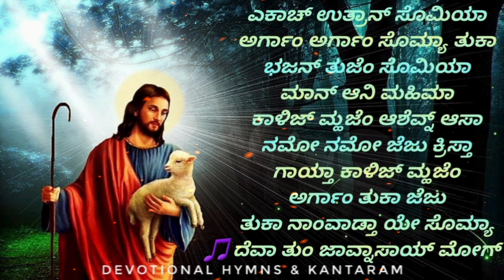NON-STOP Konkani Devotional Hymns - ಕೊಂಕ್ಣಿ ಭಕ್ತಿಕ್ ಗಿತಾಂ | Devotional Hymns & Kantaram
ಕೊಂಕ್ಣಿ ಭಕ್ತಿಕ್ ಗಿತಾಂ - Konkani Devotional Hymns

𝐓𝐢𝐦𝐞𝐬𝐭𝐚𝐦𝐩𝐬⏲:
0:00​- ಎಕಾಚ್ ಉತ್ರಾನ್ ಸೊಮಿಯಾ
4:21- ಅರ್ಗಾಂ ಅರ್ಗಾಂ ಸೊಮ್ಯಾ ತುಕಾ
9:12- ಭಜನ್ ತುಜೆಂ ಸೊಮಿಯಾ
14:25- ಮಾನ್ ಆನಿ ಮಹಿಮಾ
20:08- ಕಾಳಿಜ್ ಮ್ಹಜೆಂ ಆಶೆವ್ನ್ ಆಸಾ
25:15- ನಮೋ ನಮೋ ಜೆಜು ಕ್ರಿಸ್ತಾ
30:57- ಗಾಯ್ತಾ ಕಾಳಿಜ್ ಮ್ಹಜೆಂ
37:18- ಅರ್ಗಾಂ ತುಕಾ ಜೆಜು
42:18- ತುಕಾ ನಾಂವಾಡ್ತಾ ಯೇ ಸೊಮ್ಯಾ
46:29- ದೆವಾ ತುಂ ಜಾವ್ನಾಸಾಯ್ ಮೋಗ್

𝐌𝐮𝐬𝐢𝐜 𝐀𝐥𝐛𝐮𝐦 𝐂𝐫𝐞𝐝𝐢𝐭𝐬:
Video title: NON-STOP ಕೊಂಕ್ಣಿ ಭಕ್ತಿಕ್ ಗಿತಾಂ - Konkani Devotional Hymns
Genre: Devotional
Language: Konkani
Duration/Length: 51min 22sec

1. ಎಕಾಚ್ ಉತ್ರಾನ್ ಸೊಮಿಯಾ
Duration: 4min 21sec
Singer: Ivy Dsouza
Lyrics & Tune: Melwyn J Peris
Music Arranged By: Joel Pereira

2. ಅರ್ಗಾಂ ಅರ್ಗಾಂ ಸೊಮ್ಯಾ ತುಕಾ

3. ಭಜನ್ ತುಜೆಂ ಸೊಮಿಯಾ

4. ಮಾನ್ ಆನಿ ಮಹಿಮಾ
Duration: 5min 44sec
Lyrics & Singer: Fr. Alvi

5. ಕಾಳಿಜ್ ಮ್ಹಜೆಂ ಆಶೆವ್ನ್ ಆಸಾ
Duration: 5min 07sec
Composer: Mr. Melwyn Peris
Harmonization: Mr. Joel Pereira

6. ನಮೋ ನಮೋ ಜೆಜು ಕ್ರಿಸ್ತಾ
Duration: 5min 43sec
Lyrics & Tunes: Fr. Walter Dsouza
Singer: Dr. Prashanth Raj

7. ಗಾಯ್ತಾ ಕಾಳಿಜ್ ಮ್ಹಜೆಂ
Duration: 6min 22sec
Lyrics & Tune: Mr. Melwyn J Peris

8. ಅರ್ಗಾಂ ತುಕಾ ಜೆಜು

9. ತುಕಾ ನಾಂವಾಡ್ತಾ ಯೇ ಸೊಮ್ಯಾ

10. ದೆವಾ ತುಂ ಜಾವ್ನಾಸಾಯ್ ಮೋಗ್

Hope you liked these hymns.

Team Devotional Hymns & Kantaram